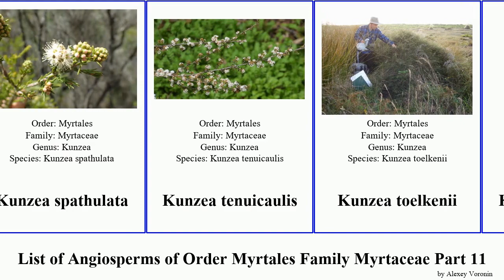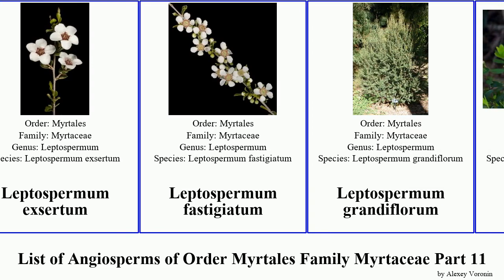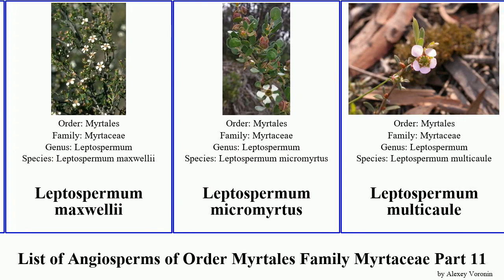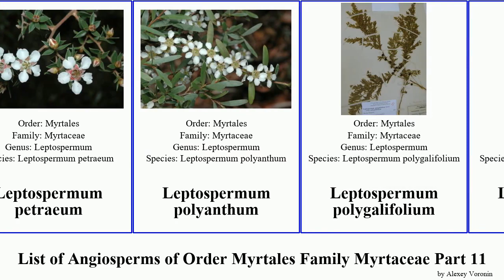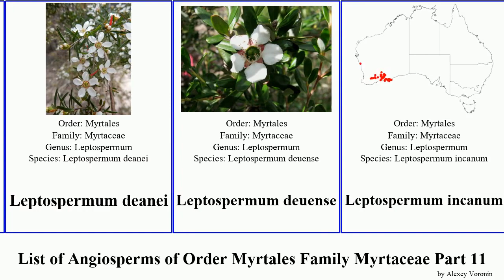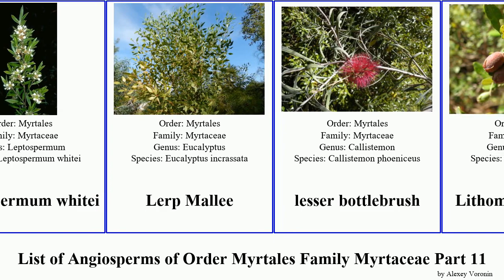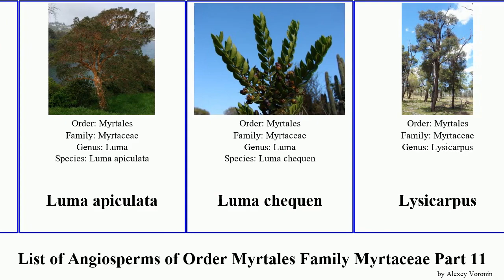List of Angiosperms of Order Myrtales Family Myrtaceae Part 11 leptospermum kunzea lemon lesser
19th Floor - Bobby Richards (Free YouTube library)

Kunzea serotina
Kunzea similis
Kunzea sinclairii
Kunzea spathulata
Kunzea tenuicaulis
Kunzea toelkenii
Kunzea triregensis
Kunzea ‘Badja Carpet’
kybean gum
lathberry
Legrandia concinna
lehua 'ahihi
lemon bottlebrush
lemon-flower gum
lemonscented gum
Lenwebbia
Leptospermum arachnoides
Leptospermum brachyandrum
Leptospermum brevipes
Leptospermum continentale
Leptospermum divaricatum
Leptospermum emarginatum
Leptospermum epacridoideum
Leptospermum erubescens
Leptospermum exsertum
Leptospermum fastigiatum
Leptospermum grandiflorum
Leptospermum grandifolium
Leptospermum inelegans
Leptospermum javanicum
Leptospermum juniperinum
Leptospermum lamellatum
Leptospermum lanigerum
Leptospermum liversidgei
Leptospermum macrocarpum
Leptospermum maxwellii
Leptospermum micromyrtus
Leptospermum multicaule
Leptospermum myrtifolium
Leptospermum namadgiensis
Leptospermum neglectum
Leptospermum novae-angliae
Leptospermum obovatum
Leptospermum oligandrum
Leptospermum parvifolium
Leptospermum petraeum
Leptospermum polyanthum
Leptospermum polygalifolium
Leptospermum purpurascens
Leptospermum recurvum
Leptospermum rotundifolium
Leptospermum rupestre
Leptospermum rupicola
Leptospermum sejunctum
Leptospermum semibaccatum
Leptospermum sericatum
Leptospermum sericeum
Leptospermum spectabile
Leptospermum sphaerocarpum
Leptospermum spinescens
Leptospermum subglabratum
Leptospermum thompsonii
Leptospermum trinervium
Leptospermum turbinatum
Leptospermum variabile
Leptospermum wooroonooran
Leptospermum deanei
Leptospermum deuense
Leptospermum incanum
Leptospermum madidum
Leptospermum nitens
Leptospermum nitidum
Leptospermum whitei
Lerp Mallee
lesser bottlebrush
Lithomyrtus obtusa
long-flower marlock
Lophomyrtus
Lophomyrtus obcordata
lophostemon
Lophostemon suaveolens
Lophostemoneae
Lucky Bay Mallee
Luma
Luma apiculata
Luma chequen
Lysicarpus
Lysicarpus angustifolius
Malabar plum